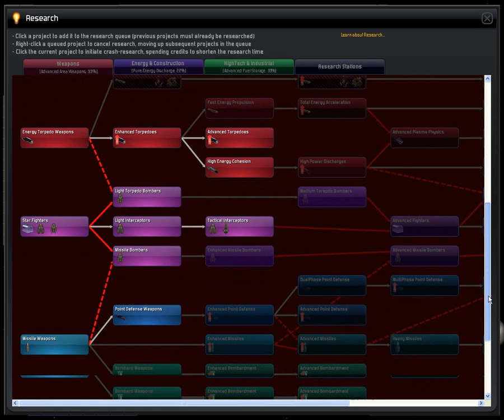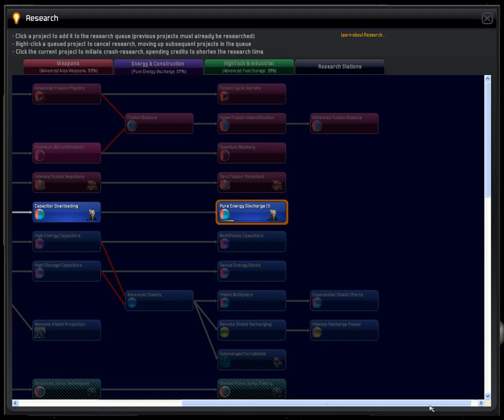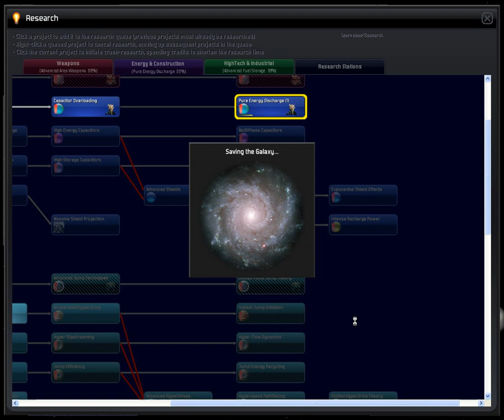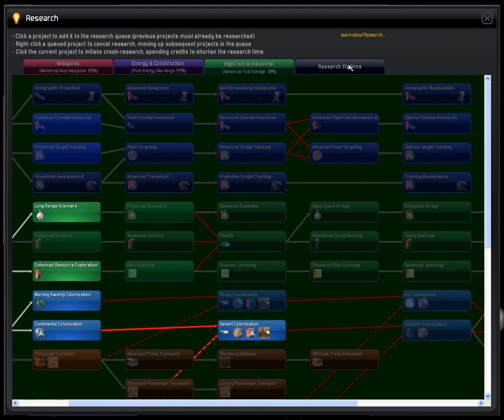The Matrix Empire Part11.avi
Shortish video giving an overview of our empire after our 2 hour mega video 10